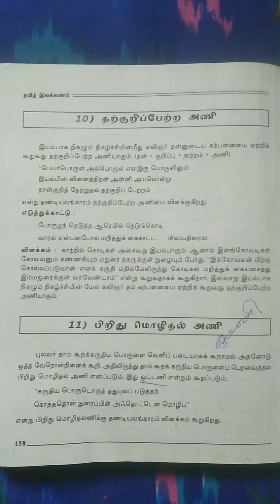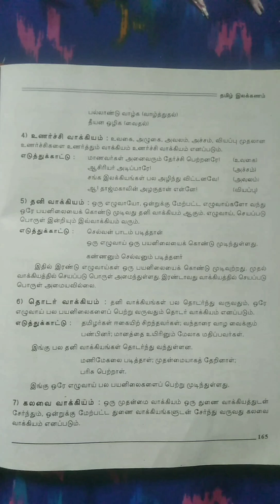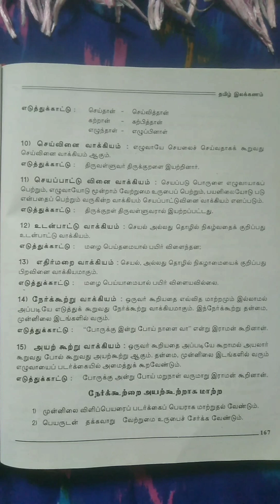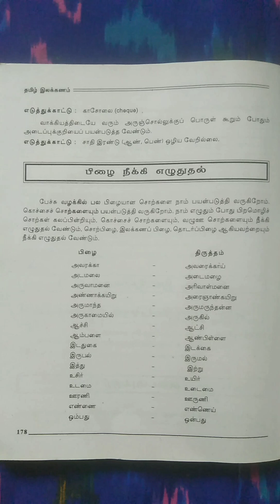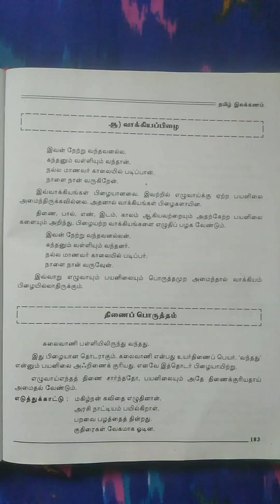அணி/தன்மையணி/உயர்வு நவிற்சி அணி/உவமை அணி/எடுத்துக்காட்டு உவமையணி/இல்பொருள் உவமையணி/உருவக அணி@மகேஸ்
தமிழ் இலக்கணம் 📖📖📖

101.அணி.
    1.தன்மையணி.
    2.உயர்வு நவிற்சி அணி.
    3.உவமை அணி.
    4.எடுத்துக்காட்டு உவமையணி.
    5.இல்பொருள் உவமையணி.
    6.உருவக அணி.
    7.ஏகதேச உருவக அணி.
    8.வேற்றுமை அணி.
    9.வேற்றுப் பொருள் வைப்பணி.
  10.தற்குறிப்பேற்ற அணி.
  11.பிறிது மொழிதல் அணி.
  12.நிரனிறை அணி.
  13.சொற்பொருள் பின்வரு நிலையணி.
  14.வஞ்சப் புகழ்ச்சி அணி.
  15.இரட்டுற மொழிதல் அணி/சிலேடை அணி.
  16.மடக்கணி.
102.தொடர் வகைகள்/வாக்கிய வகைகள்.
103.எழுவாய்.
104.பயனிலை.
105.செயப்படு பொருள்.
106.வாக்கிய வகைகள்.
107.தன்வினையைப் பிற வினையாக்குவதற்கு செய்ய வேண்டுவன.
108.நேர்க்கூற்றை அயர்கூற்றாக மாற்ற.
109.நேர்க்கூற்றை அயர்கூற்றாக மாற்றும் போது கீழ்வருமாறு சொற்கள் மாறுதல் அடையும்.
110.வல்லினம் மிகும் இடங்கள்.
111.வல்லினம் மிகா இடங்கள்.
112.நிறுத்தற் குறிகள்.
113.காற்புள்ளி (,) இட வேண்டிய இடங்கள்.
114.அரைப்புள்ளி (;) இட வேண்டிய இடங்கள்.
115.முக்காற்புள்ளி (:) இட வேண்டிய இடங்கள்.
116.முற்றுப்புள்ளி (.) இட வேண்டிய இடங்கள்.
117.வினாக்குறி (?) இட வேண்டிய இடங்கள்.
118.வியப்புக்குறி (!) இட வேண்டிய இடங்கள்.
119.ஒற்றை மேற்கோள் குறி (').
120.இரட்டை மேற்கோள் குறி (").
121.அடைப்புக் குறி ().
122.பிழை நீக்கி எழுதுதல்.
        அ)சொற்பிழை.
              ல-ள வேறுபாடு.
              ழ-ள வேறுபாடு.
              ர-ற வேறுபாடு.
              ண-ன வேறுபாடு.
              பிறமொழிச் சொற்கள்.
              இலக்கணப் பிழை.

         ஆ)வாக்கியப் பிழை.
              திணைப் பொருத்தம்.
              பால் பொருத்தம்.
              கால்ப் பொருத்தம்.
              எண் பொருத்தம்.
              இடப் பொருத்தம்.
              மரபு வழு.
              சொற்களைச் சேர்த்தும் பிரித்தும் எழுதுதல்.
123.நினைவிற் கொள்க.@மகேஸ்